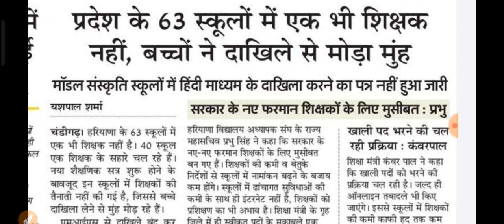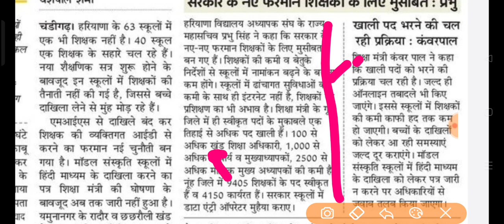हरियाणा में नई शिक्षकों की भर्ती को लेकर शिक्षा मंत्री का बड़ा ऐलान